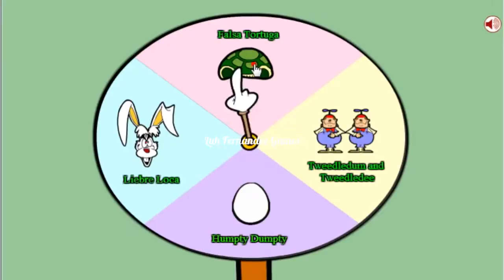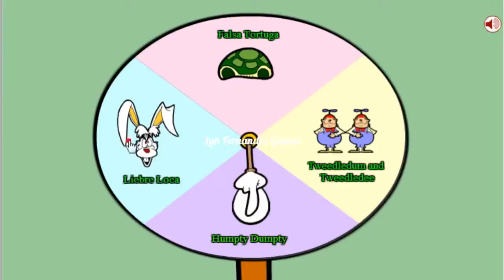Obama in Wonderland | Game Completo (inkagames)